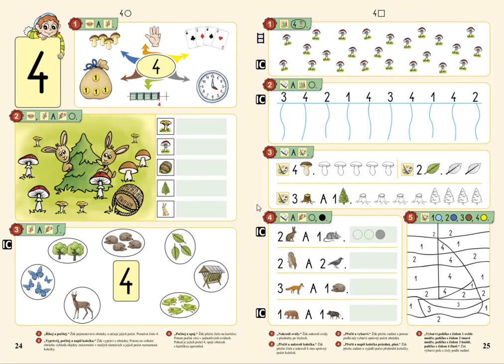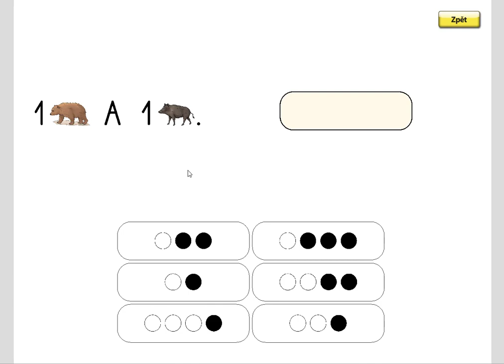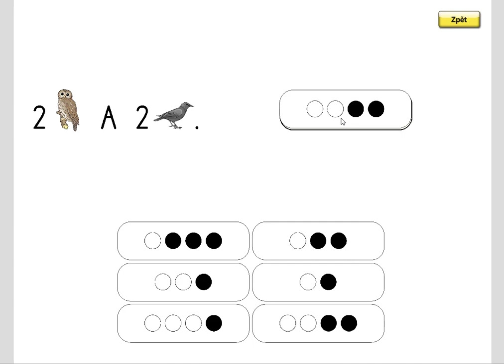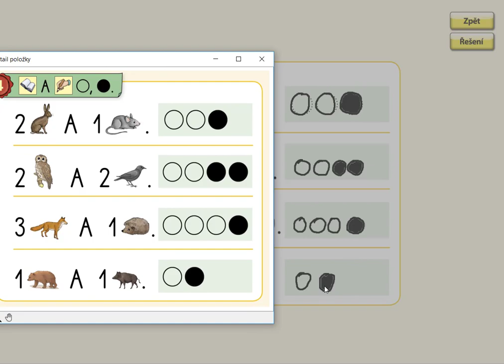Číselný obor do 4, MATÝSKOVA MATEMATIKA 1. DÍL - POČÍTÁME DO PĚTI, str. 25, cv.4